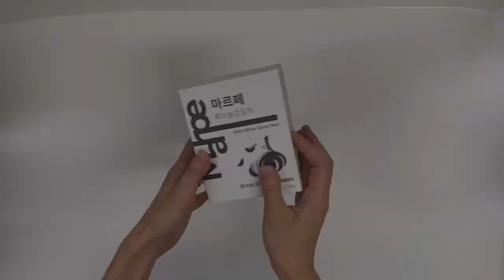[마음상자] 단상자 삼면접향형 단박스 제작 _ 박스조립과정 box packaging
CODE : S2001346
형태 : 단상자(3면)
사이즈 : 95*75*120mm
종이 : 친환경 녹차지
인쇄 : 흑백